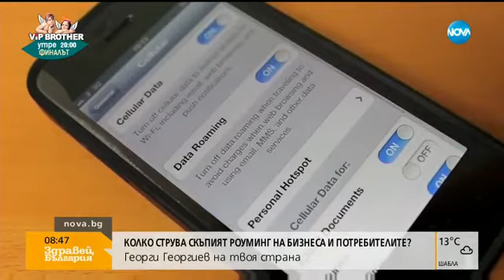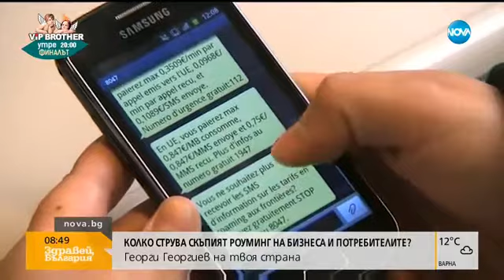Колко ще ни струват разговорите със Сърбия и Македония - Здравей, България (09.11.2017г.)